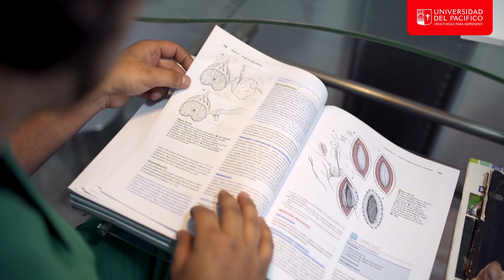Carol Hernández - Médico Veterinario